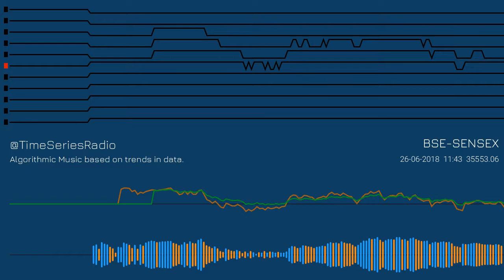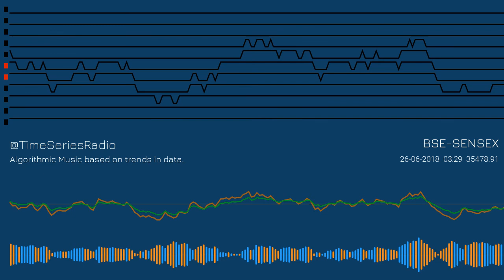BSE-SENSEX intraday movement in Algorithmic Music (26-Jun-2018)